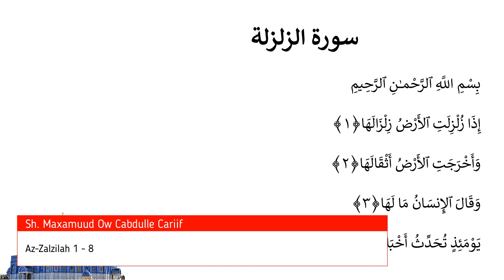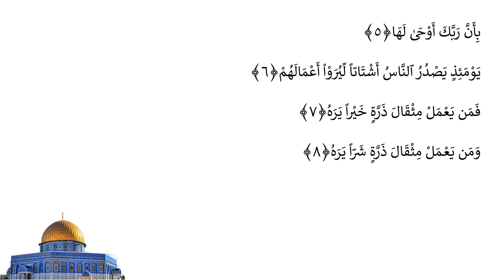Casharka 643aad | Az-Zalzilah 1 - 8 | Tafsiirka Quraanka | Sh.Maxamuud Ow Cabdulle Cariif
sheekh cariif
sheekh maxamuud
cabdulle cariif
Tafsiir,
Quraan,
Kariim,
Shiikh,
Maxamuud,
Ow,
Cariif,soomaali,shikh,Cabdulle
Tafsiir
ow cariif
sheekh
sheekh cariif
Shiikh
Maxamuud
aw
Ow
Cabdulle
Cariif
Quraan
quraanka
Kariim